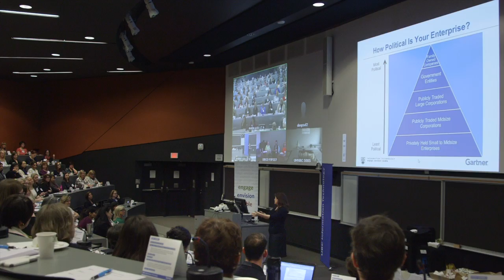UBC IT Talks - Women in Leadership & Technology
On April 15, 2015 UBC IT hosted their first UBC IT Talks event with Tina Nunno from Gartner and Dr. Rachel Kuske, Senior Advisor on Women Faculty at UBC.